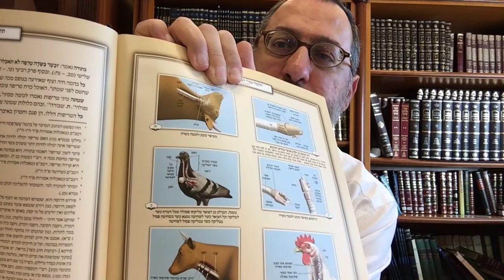Daf yomi chulin 20